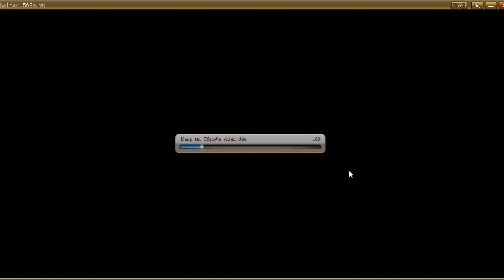haitac568play #75 Các chiến thuật đánh Công hội chiến | Nguyen Viet Xuan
★ Công Hội Chiến là một giải đấu sử dụng sức mạnh của tập thể công hội. Là một giải đấu mang tính đồng đội, mỗi cá nhân đều có thể tỏa sáng. Tuy nhiên, nhiều lúc kết quả có thể sẽ tốt hơn nếu Hội trưởng có những chiến thuật hợp lí. Trong video này, Nguyễn Viết Xuân giới thiệu cho bạn một số chiến thuật nổi bật, mong các bạn sẽ áp dụng thành công.

- Chuyển khoản qua tài khoản ngân hàng:
Tên tài khoản: Nguyễn Viết Xuân
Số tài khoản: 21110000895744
Tại ngân hàng: Bidv chi nhánh Hà Nội